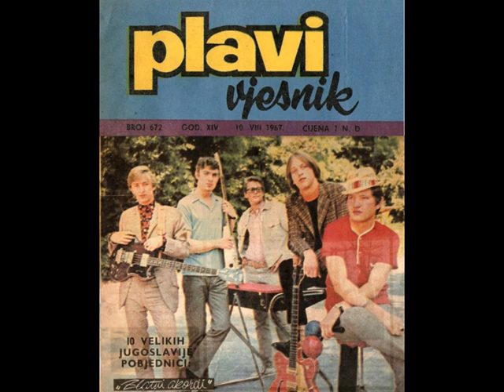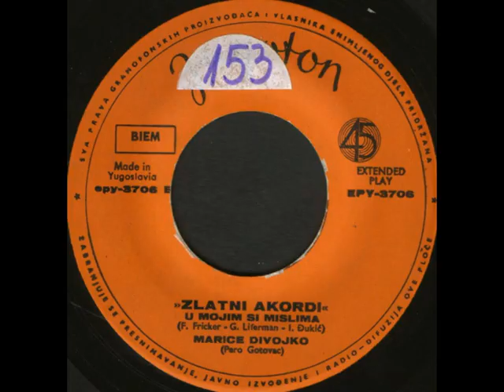ZLATNI AKORDI "Marice divojko", 1966.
Zlatko Slobođinski - vokal
Davor Štern - klavijature
Vladimir Delač - solo gitara
Ivica Miksić - gitara
Zlatko Miksić - bas gitara
Željko Marinac - bubnjevi